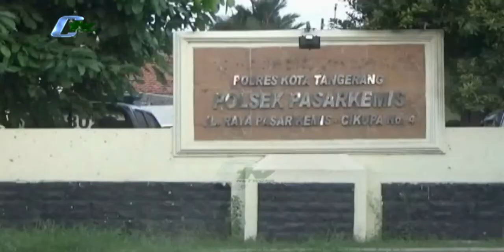Penyidik Reskrim Polsek Pasar Kemis Terciduk OTT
Bidpropam Polda Banten, mengamankan satu anggota penyidik Reskrim Polsek Pasar Kemis, Kabupaten Tangerang, yang diduga melakukan pelanggaran disiplin, menyalahgunakan jabatan untuk mendapatkan keuntungan pribadi. Saat terjaring OTT diamankan sejumlah uang tunai yang disembunyikan dibawah meja kerja, untuk membebaskan salah seorang narapidana. (Herman Arief)